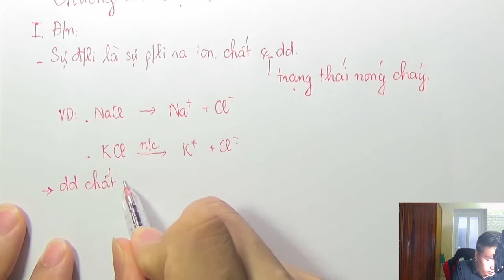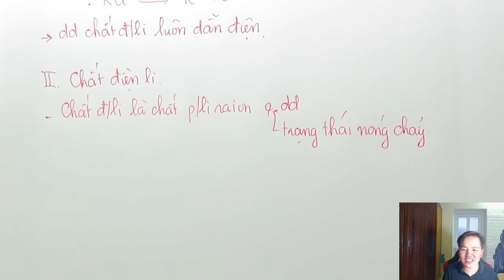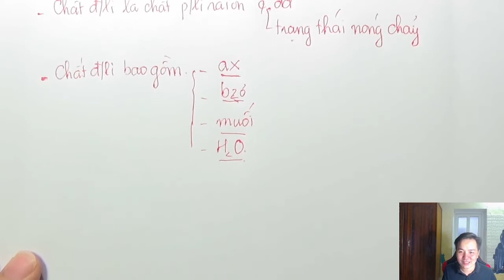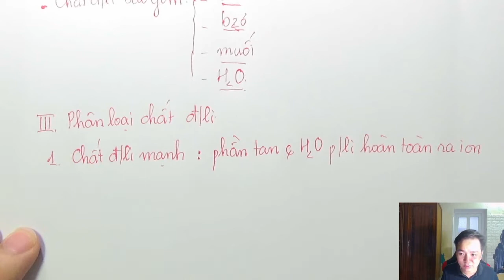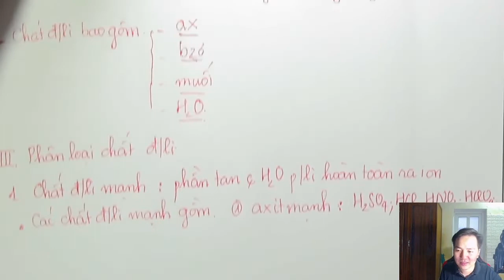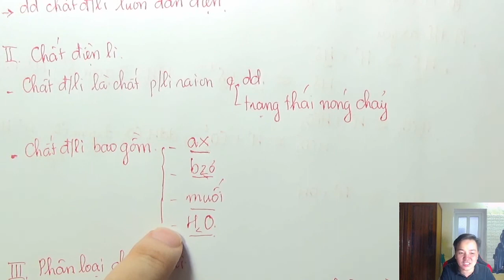[Hóa 11 - Chương 1- Điện Li ] || Bài 1: Sự Điện Li || [ Minh Myelin]